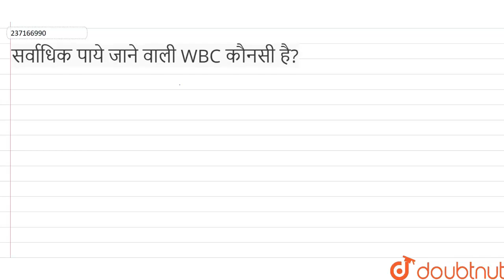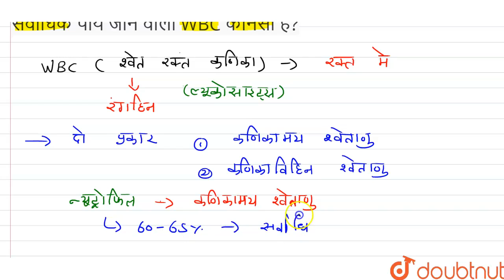सर्वाधिक पाये जाने वाली WBC कौनसी है? | 12 | मानव रक्त परिसंचरण तंत्र | BIOLOGY | SCIENCE PUBL...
सर्वाधिक पाये जाने वाली WBC कौनसी है?
Class: 12
Subject: BIOLOGY
Chapter: मानव रक्त परिसंचरण  तंत्र
Board:Rajasthan Board

👉 Have Any Query? Ask Us.